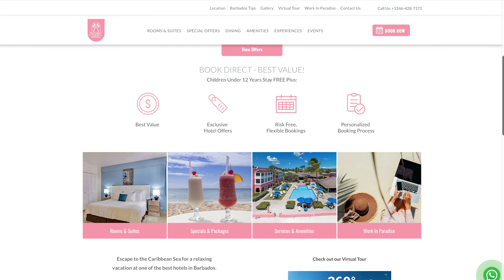Exploring my Bajan heritage with Candice Brathwaite, ITV Presenter, Lorraine - Visit Barbados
Travel Barbados with Sunday Times best-selling author Candice Brathwaite, ITV presenter, Lorraine. Candice visited Barbados with ITV to film a mini docu-series exploring her Bajan heritage and to learn more about the history of Barbados and what the island has to offer. Candice talks about her time spent in Barbados where she took time to visit some of the destinations biggest attractions, trying out the local cuisine and her memorable visit to Mount Gay rum distillery.

Candice Brathwaite is an author, television presenter, journalist, fashionista, and more importantly, a proud mother. Her visit to Barbados allowed her to not only reconnect with her Bajan roots but also explore Bajan tourism. Each place in Barbados has a story, every meal is a celebration, and each day promises new experiences, discoveries and memories to last a lifetime. Many tourists expect Barbados to be a once-in-a-lifetime type of trip, but just like Candice, they quickly discover that it is the kind of place you want to return to, time and time again.

Video transcript:
My name is Candice Brathwaite. I'm a Sunday Times bestselling author and I'm a TV presenter on ITV in the UK. I'm here in Barbados because I'm working with ITV to create like a mini docu-series about me exploring my heritage, about Bajan tourism, and just generally about the beauty that the island has to offer. I got on really well. I got to see Barbados from a totally different perspective. I've been coming here annually for at least three decades. But this is the first time I really had to explore my heritage or go and do things that are quite touristy. Normally, if I came by myself, I'd just be on my Auntie's veranda. So it's been a very different experience. I'm really surprised at how much there is to do as a tourist because like I said, I've never come in that kind of capacity before. You've got great food. I'm talking about street food, you've got Oistins, you've got great restaurants. Obviously, you've got great beaches on your doorstep. Don't get me started on the Mount Gay Rum Distillery, that is a must on everyone's list. And of course, you've got the beauty and slight heaviness once you discover the history around St. Nicholas Abbey. But these are all really important landmarks in Bajan history. And of course, just the culture of liming. You can find a rum shack or shop on every corner, and that really is my vibe. Some of the places that have really stood out to me over the last week has definitely been Oistins. I've been to Oistins before but I've never seen it so bustling and so busy. And all of those people really drive up the positive energy. Definitely love the beauty of St. Nicholas Abbey. I've never seen grounds quite like it in Barbados. It truly is beautiful. And again, the Mount Gay Rum Distillery, I know I keep coming back to that. It's an absolute wonder. But more so, because the people showing you around are supremely educated in their craft. So I will definitely come back. And of course, I really want to shout out where we stayed, the Southern Palms Beach Resort. It's in a beautiful location. Pink is one of my favorite colors, and it's just slathered in pink. So it's really me, it's really a vibe. As a mum, it's been a really great place to spend time with my children. It really is a great place for kids. You've got a really great pool, and again, so much to do on your doorstep. And in my opinion, it's at the quieter end or St. Lawrence Gap. You can get a slight flood of the good music, but you can still catch a really good sleep. So I will say, Southern Palms is the place to be. And whilst I was here in a work capacity, my partner took that as time to basically babysit in 30 degree heat, and I wasn't going to blame him. And it's been amazing. Barbados really is a family-oriented Island. You don't feel a way taking your kids anywhere. I mean, even at Oistins at 9pm at night, there was like a six-month old baby learning to walk. Like every age is welcome in Barbados. So we've felt it's the kind of place that we will return to doing family holidays annually like I did. And it's kind of like part of that heritage and that tradition. So for anyone watching and you perhaps know me off ITV or you know me at home in The UK, and I must say I was stopped quite a few times in Barbados. So a few people know me over here. I would say if you haven't come to Barbados, please, please explore this wonderful island. And if you have been, I know I don't need to encourage you to come back. Because sometimes there's nothing more you can say, that view speaks for itself.